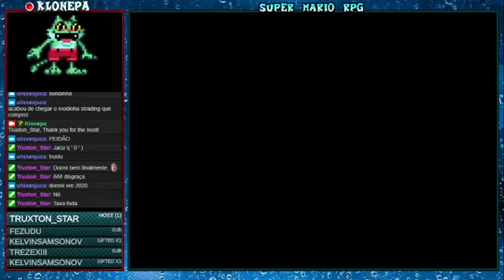Super Mario RPG #1 (SNES) A